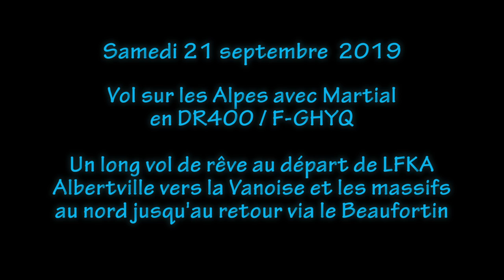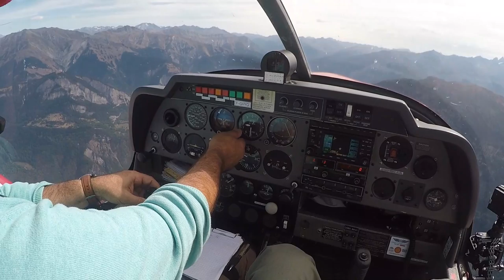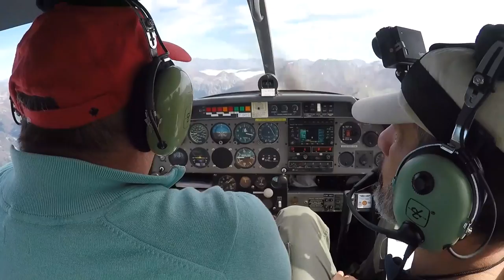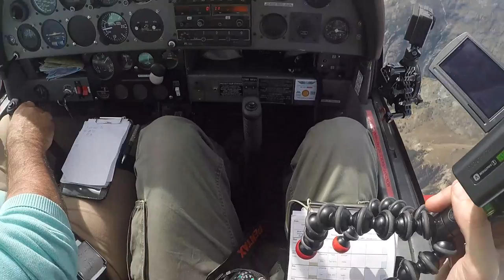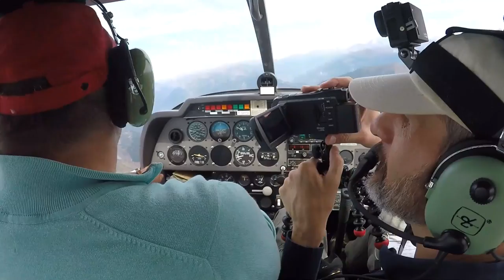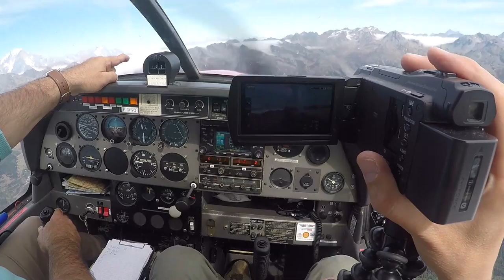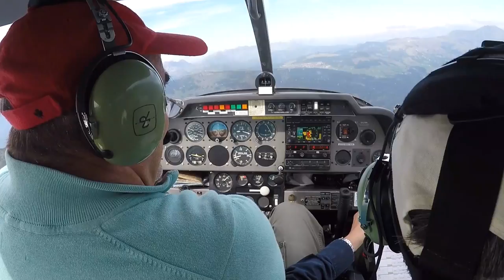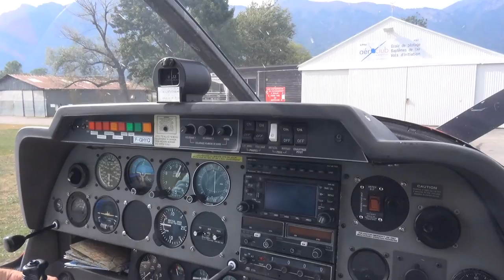Grand tour alpin au départ de Albertville LFKA avec Martial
Enfin, nous nous retrouvons sur le terrain de LFKA ! Cela fait près de 1 an que Martial m'avait fait cette propostion de vol, peu après son arrivée sur le forum de France VFR :-)

Non seulement il va me faire découvrir la Vanoise, massif "préféré" pour les randos, mais en plus il va faire un grand tour que je n'aurais même pas osé lui demander ;-)

Bref, encore un vol alpin de fou : c'est mon 3ème et c'est encore un vrai bonheur.